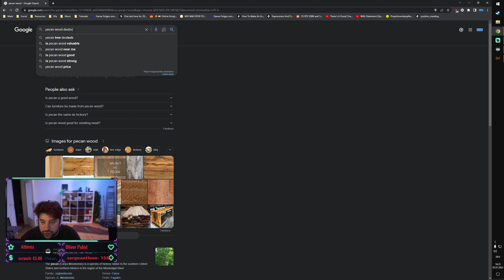Dwarf Fortress Premium [S1E36] | Prächtige Aussichten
Wird unsere FORTRESS OF BLOOD den GOBLIN HORDEN standhalten können?! ▶️⛏️ STRIKE THE EARTH⛏️◀️
💥 Infos & Links in der Videobeschreibung💥

Der steam release von dwarffortress hat dem Lebenswerk von Tarn & Zack Adams endlich das Rampenlicht geschenkt das es verdient.
Dwarf Fortress ist mehr als nur ein Spiel, es ist ein komplexer Fantasy-Welt-Generator. Denkt immer dran: losingisfun !

🧡      VIELEN DANK   🧡
💛           FÜR DEN       💛
💚          SUPPORT      💚
💙        BESONDERS   💙
💜             AN DIE        💜
🤎         PATREONS     🤎